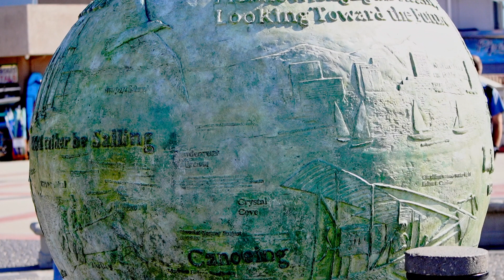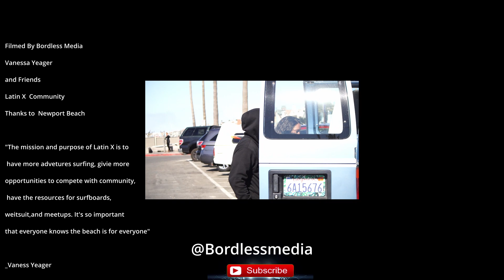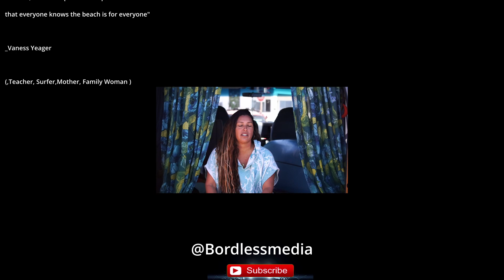Queen Surfer of California Newport Beach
This interview showcases the adrenaline-fueled feats of world-class surfers but also delves into their personal stories, exploring the challenges they face, the sacrifices they make, and the profound joy they experience when they master the art of riding waves. The documentary introduces a Vanessa female surfer who had been pushing the boundaries of what is possible on a surfboard.